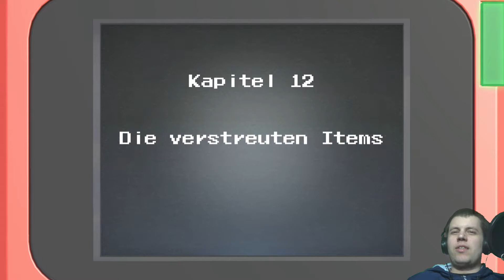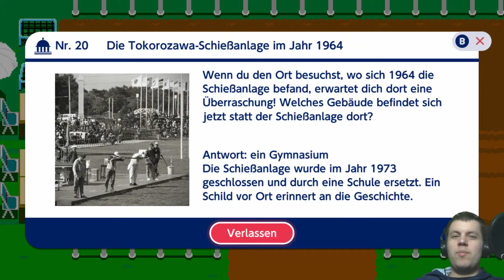MARIO & SONIC TOKYO 2020 (Blind/60fps) #11 Auf der Jagd nach verstreuten Wunderrölchen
MARIO & SONIC BEI DEN OLYMPISCHEN SPIELEN TOKYO 2020 German (Blind/60fps/Facecam) #11 Auf der Jagd nach verstreuten Wunderrölchen

Miiverse:
Cr.40Fr.89

Allgemeine Informationen zu diesem Spiel:

In Mario & Sonic bei den Olympischen Spielen: Tokyo 2020 schlüpfen die SpielerInnen in die Rolle der Titelhelden oder in die zahlreicher, beliebter Charaktere aus den Mario- und Sonic-Universen. So mischen aus dem Pilzkönigreich unter anderem Luigi, Peach, Bowser oder Yoshi mit, während Tails, Amy Rose, Dr. Eggman und Knuckles die Welt von Sonic vertreten. Im Multiplayer-Modus können offline bis zu vier und online sogar bis zu acht Olympioniken gegeneinander antreten und dabei zwischen Bewegungssteuerung und traditioneller Tastensteuerung wählen. Im Kampf um Gold liefern sie sich dabei packende Sportwettkämpfe, die um vier neue Disziplinen erweitert werden: Skateboard, Karate, Surfen und Sportklettern. Unterschiedlichste Sport- und Fun-Wettbewerbe sowie verschiedene Spielweisen sorgen für Abwechslung ohne Ende.
Der Story-Modus versetzt dich zurück zu den Olympischen Spielen Tokyo 1964! Mario, Sonic, Bowser und Dr. Eggman werden in eine magische Spielekonsole gezogen, in der sie in einer Retro-2D-Version der vergangenen Olympischen Spielen in Tokyo antreten. Der Story-Modus versetzt dich zurück zu den Olympischen Spielen Tokyo 1964! Mario, Sonic, Bowser und Dr. Eggman werden in eine magische Spielekonsole gezogen, in der sie in einer Retro-2D-Version der vergangenen Olympischen Spielen in Tokyo antreten.  Als Mario und Sonic kannst du das Tokyo der 60er Jahre erkunden und an klassischen Disziplinen der Vergangenheit wie dem 100-m-Sprint und dem Weitsprung teilnehmen, während du nach einem Weg zurück nach Hause suchst. In der Gegenwart versucht Luigi, Mario, Sonic und den anderen aus ihrer misslichen Lage zu helfen. Dazu besuchst du die verschiedenen Olympischen Schauplätze von Tokyo 2020, versammelst Freunde und Gefährten, schließt Minispiele ab und nimmst an modernen Disziplinen teil.

Titel: Mario & Sonic bei den Olympischen Spielen Tokyo 2020
System: Nintendo Switch
Genre: Sport
Entwicklerstudio: Sega, Sega Sports R&D
Publisher: Nintendo & Sega
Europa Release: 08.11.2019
Offizielle Seite:
Mario & Sonic bei den Olympischen Spielen Tokyo 2020 über Amazon kaufen:

Mario & Sonic bei den Olympischen Spielen Tokyo 2020